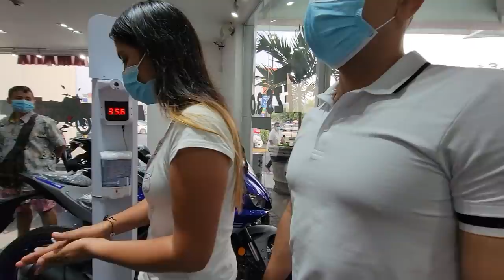CAMARÓN LE OFRECE UNA MOTO A PAPYSUGAR😰 Hay rivalidad entre Bessy y Julio😱 Parte 5